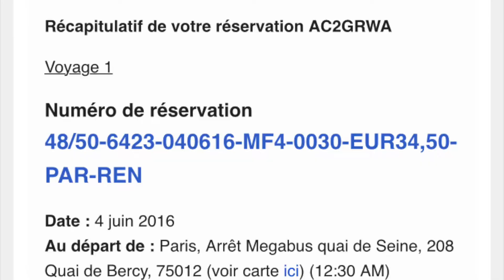Mont Saint Michel vlog: 3 Americans' (struggle bus) journey to this cool island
Coucou, tout le monde! In today's video, you'll be joining my sister, friend and I on our (slightly challenging lol) journey from Paris, France to the Mont Saint Michel just outside of Rennes. We had a bit of a bumpy start, but it was worth the wait! The island is super cool and a unique place to visit if you're ever in the area.